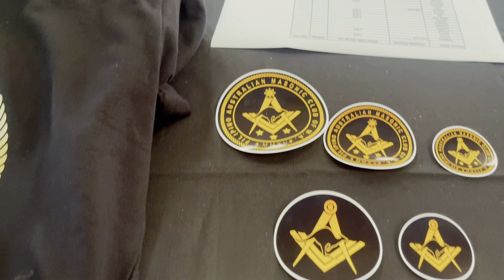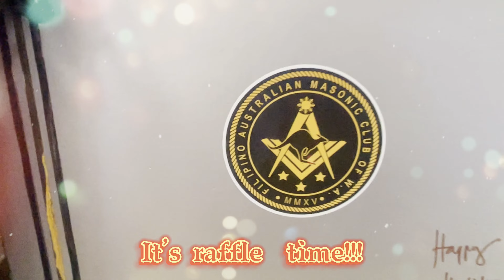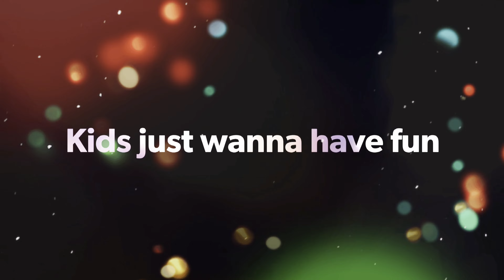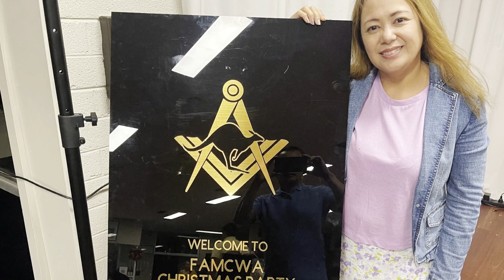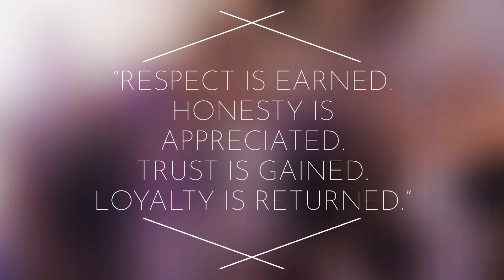FAMC W.A. INC. | CHRISTMAS PARTY 2021